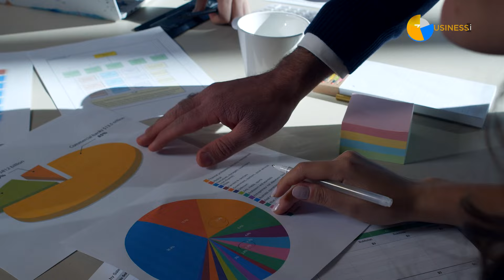Electric Vehicle की कंपनी ने जुटाई करोड़ो रुपये की Funding, कहां इस्तेमाल होगा ये पैसो?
Electric Vehicle बनाने वाली कंपनी Euler Motors ने ‘सीरीज सी’ फंडिंग राउंड के तहत 200 करोड़ रुपये जुटाए हैं. साथ ही कंपनी ने कितने इलेक्ट्रिक व्हीकल्स बेचे और फंडिंग का पैसा कंपनी कहां इस्तेमाल किया जानने के लिए देखे ये Video...